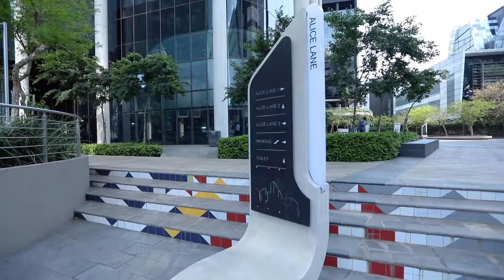Redefine Properties | Alice Lane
Redefine Properties supports adherence and compliance with all COVID-19 health protocols, including the wearing of masks, sanitising of hands, and social distancing practices. Should, in any example of our marketing/advertising material, a model/actor/actress be depicted without a mask, this should be considered in light of the fact that the model/actor/actress is simply portraying a scenario which may not necessarily be during a state of lockdown, and that Redefine’s support of, and adherence to, all COVID-19 health protocols remains. The filming/production of this material was prior to COVID-19.